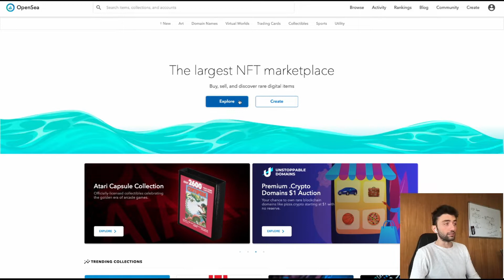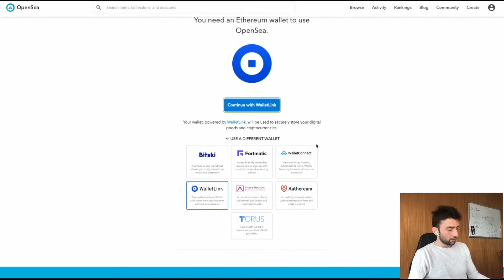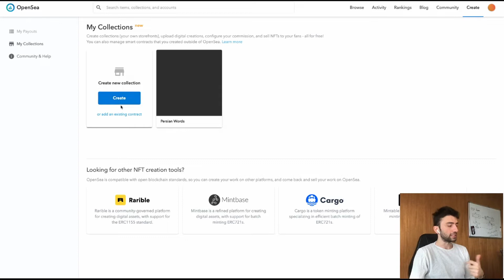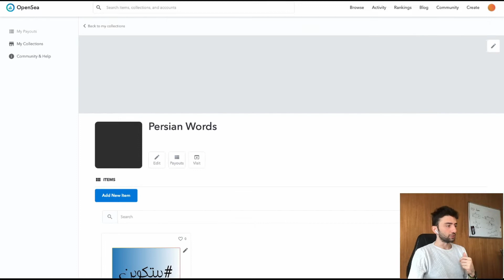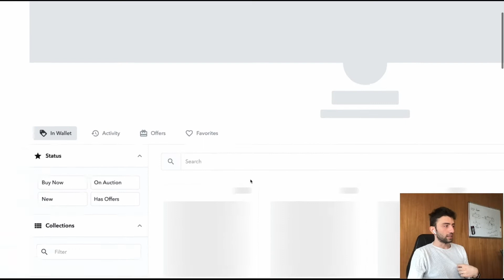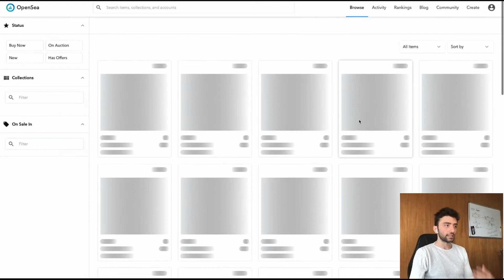بیایید با هم ان-اف-تی بسازیم!!! NFT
سلام دوستان،
حتما توی این چند وقته کلی از ان-اف-تی ها شنیدید و حتما براتون سوال شده که چی هستند و چطور میشه ازشون پول در آورد (یا اصلا میشه؟)
در ویدیو قبلی با جزئیات بیشتری به این موضوع پرداختیم و سعی کردیم با این مفهوم نسبتا جدید بیشتر آشنا بشیم.به علت درخواست‌های متعدد شما دوستان، در این ویدیو دیگه به آموزش دقیقتر و نحوه ساخت یک ان اف تی پرداختیم.
اگر می ‌خواهی که دوستات هم با این موضوع جدید آشنا بشن، این ویدیو رو براشون بفرست.